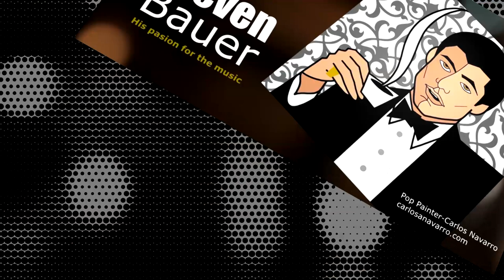Take a Look At Hollywood Star Steven Bauer And His Passion For Music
Executive Producer/ Director: Jose Marquez Stefani.
Special Thanks to POP Artist Carlos Navarro.
Sunset Marquis, West Hollywood.
Diana Mouette.
Claire Drew